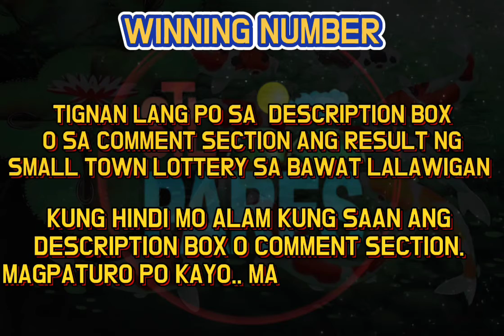STL PARES RESULT TODAY 10:30AM DRAW OCTOBER 29, 2021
STL PARES RESULT TODAY  OCTOBER 29, 2021
10:30 AM 1ST DRAW

CAMARINES SUR → 16 - 15
CAMARINES NORTE → 07 - 36
ROMBLON → 15 - 27
SORSOGON → 04 - 01
PUERTO PRINCESA → 40 - 18
NUEVA ECIJA → 36 - 08
NUEVA VIZCAYA → 21 - 13
APAYAO → 27 - 36
KALINGA → 26 - 30
LA UNION → 28 - 23
ILOCOS SUR → 07 - 34
BAGUIO → 23 - 34
BENGUET→ 09 - 28
NEGROS / BACOLOD → 37 - 05

SUPPORT ME... SUPPORT ME... SUPPORT ME... ❣️for donating.❣️ Any amount will accepted.